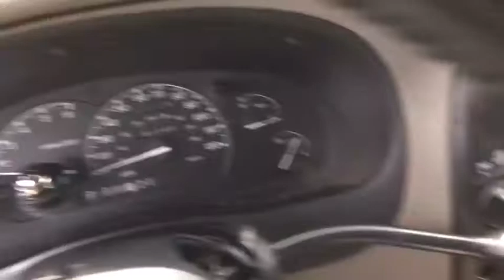Ultra light talk Another day in Olcott! DaveyZeeTV